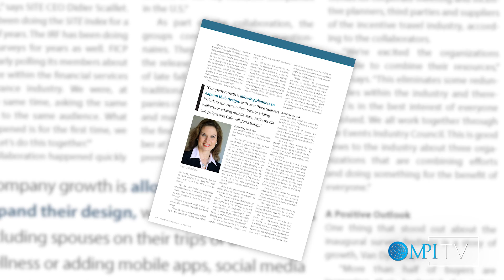MPI October 2018 Stories SITE Special Report Preview | MPItv